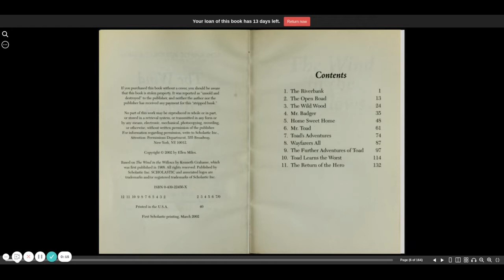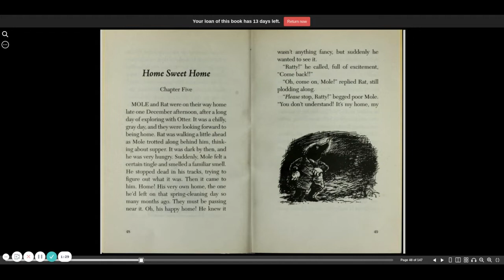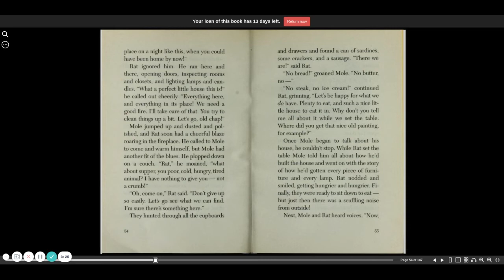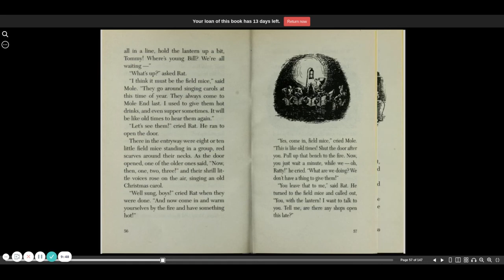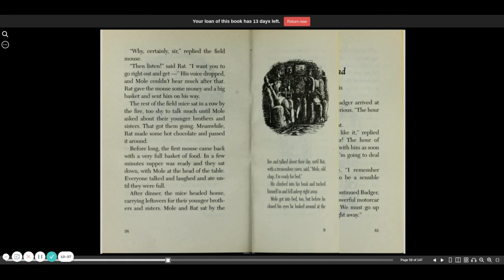The Wind in the Willows chapter 5 | audio book | children's classic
"The Wind in the Willows" is a wonderful classic children's book. You will enjoy listening to this audio book with the whole family.